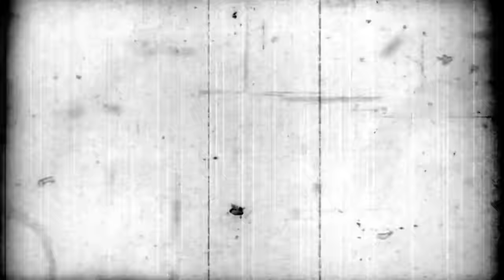Nemá orgazmus s partnerem - SExCAFÉ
Michaela se Gaii ptá, jestli je s ní něco špatně, když nemá orgazmus s partnerem. V SExCAFÉ se dovíte, jaký orgazmus je normální a proč soulož není nejlepší cesta právě k orgazmu.

Cheese - David Szesztay (CC licence)